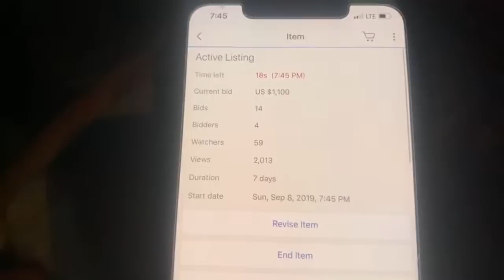CALM BEFORE THE STORM live YOU & A w/ STORAGE AUCTION PIRATE! I bought an abandoned storage